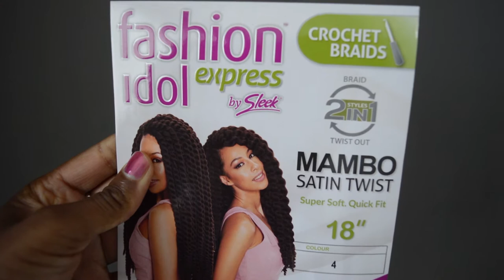Individuele Crochet Haarstijl - Curly Individual Crochet Braids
Met de individuele crochet haarstijl bescherm jij je haar het hele jaar door. s'winters hou je je hoofd lekker warm met een volle bos en in de zomer kan je kiezen voor een kortere no maintenance vakantie stijl. Van deze gekrulde crochet haren heb je ook niet veel nodig om een volle bos te creëren. Check ook andere youtubers hun curly individual crochet braids tutorials om meer inspiratie te krijgen.

Thanks! xx